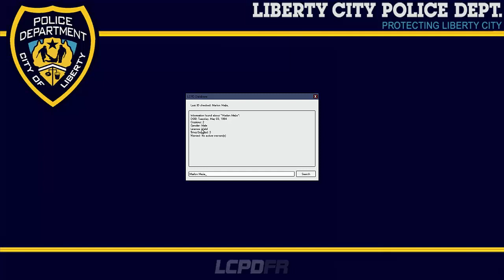Grand Theft Auto IV LCPDFR:1.0d Lets Play Part #006 Riesen Verfolgungsjagd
Grand Theft Auto IV LCPDFR,
In der Folge haben wir zum ende hin eine Riesen Verfolgungsjagd und machen sonst den allgemeinen Polizei Dienst. Viel Spaß ;)